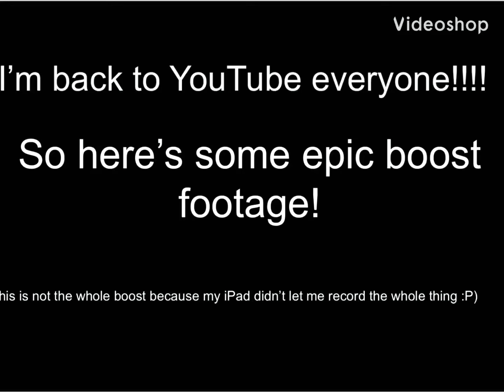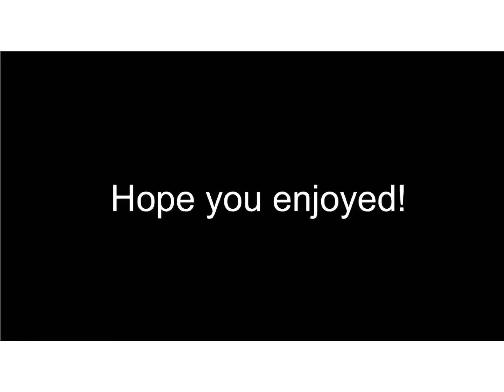I’m back to YouTube…So here’s a boost!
I’ve came back to YouTube! I had a big break but I’m back! Here’s some footage of a epic boost I did with some epic music!